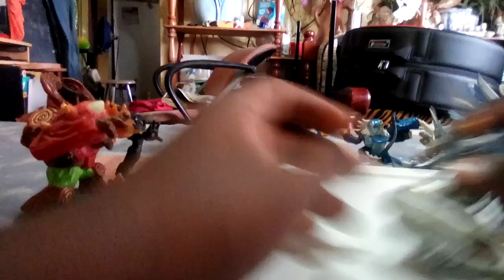Tree rex versus vac jet æ